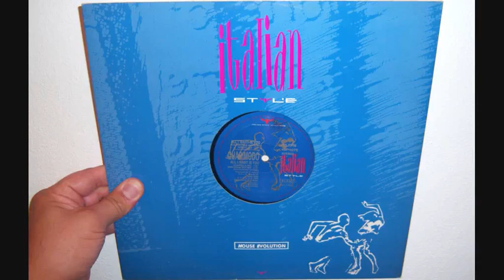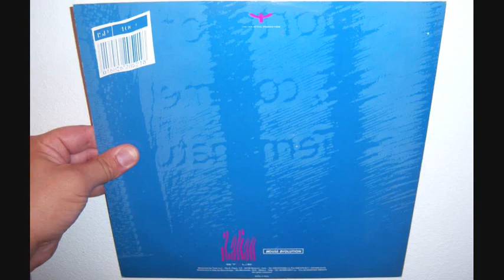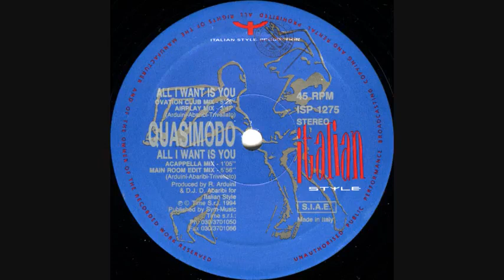Quasimodo All I Want Is You ( Club Mix )